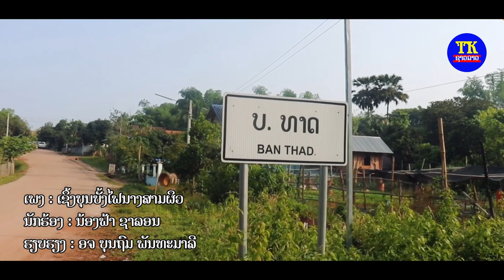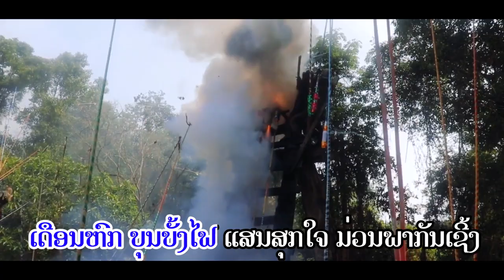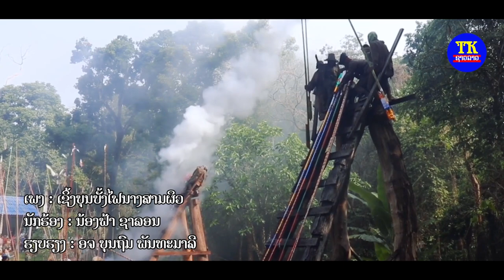ເຊີ້ງບຸນບັ້ງໄຟນາງສາມຜິວ ຄາລາໂອເກະ / เชี้งบุญบั้งไฟ karaoke / ນາງຟ້າຊາລອນ